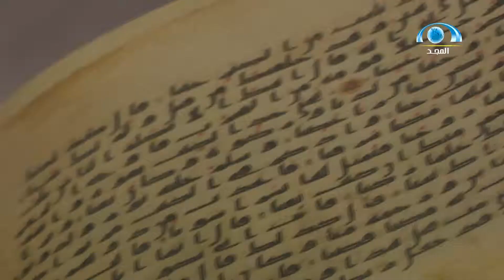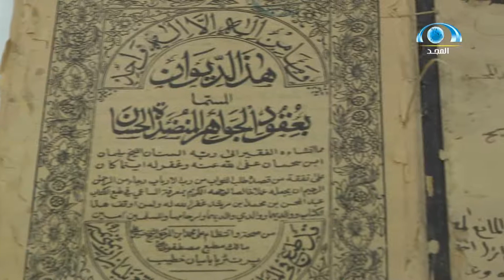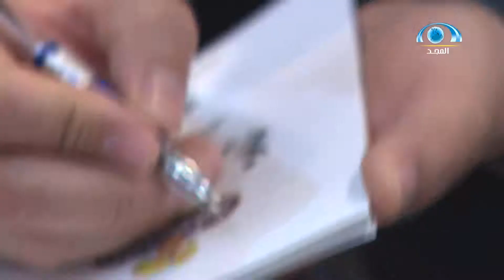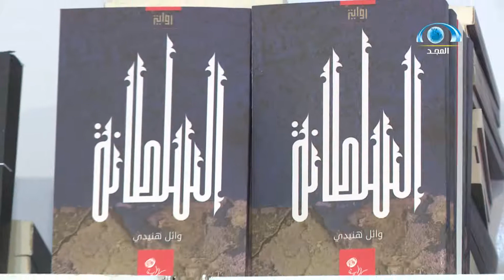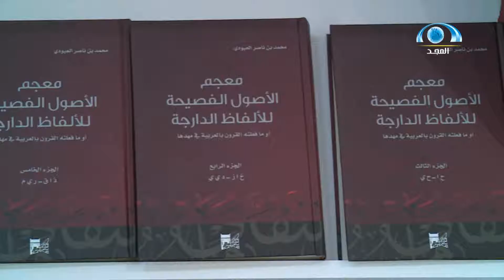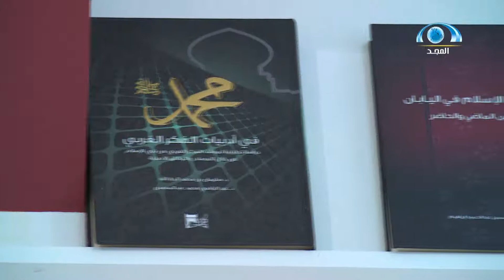معرض الرياض الدولي للكتاب (3) | برنامج نحن هنا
فعاليات من كل المدن ، وأنشطة المناطق و المحافظات ..
متنوعة بتنوع الحياة و متميزة بالتنظيم و الأداء ..
يرصدها و يتابعها و ينقلها بأجمل صورة
برنامج نحن هنا على